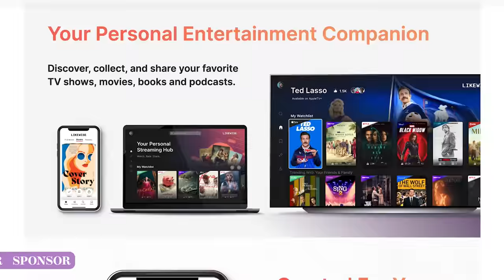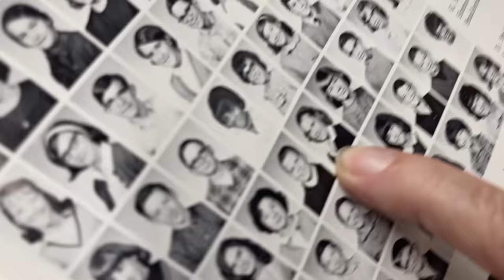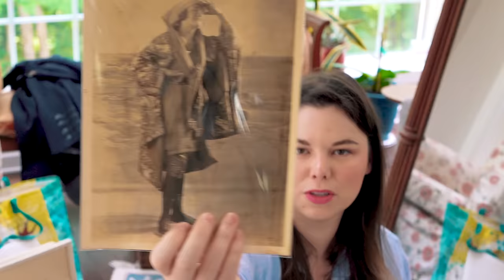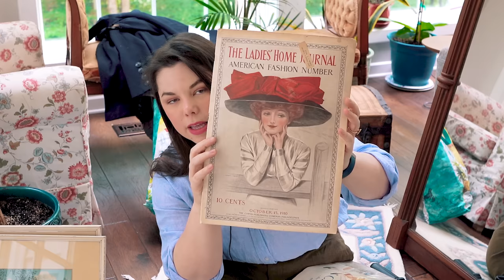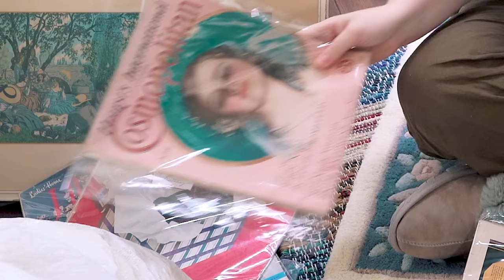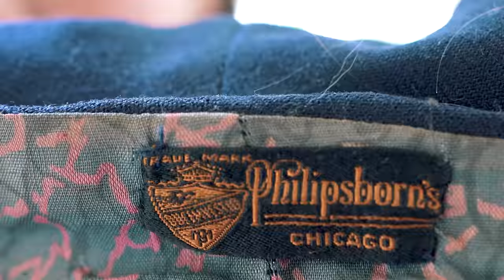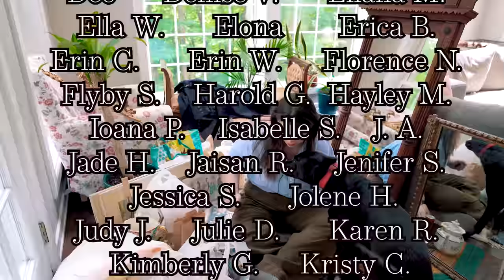A Very Wholesome Antiquing Video ft. a Chamber Pot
📪 Abby Cox
642 N. Madison Street